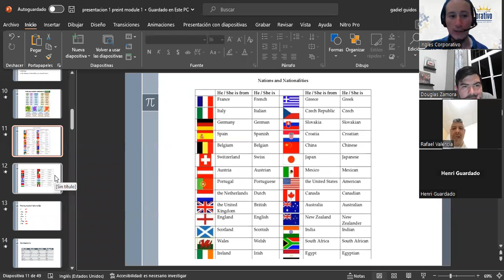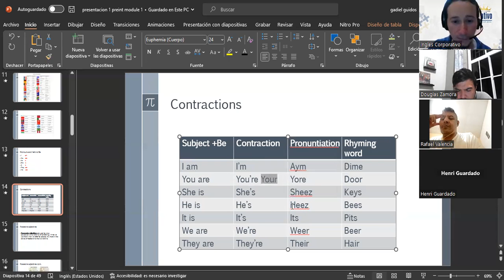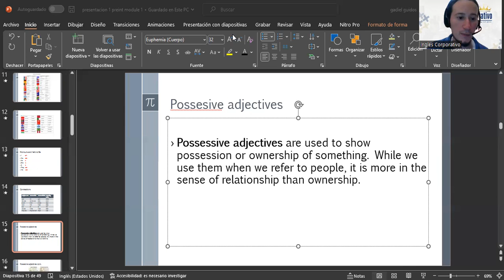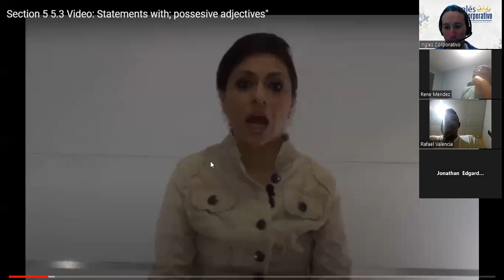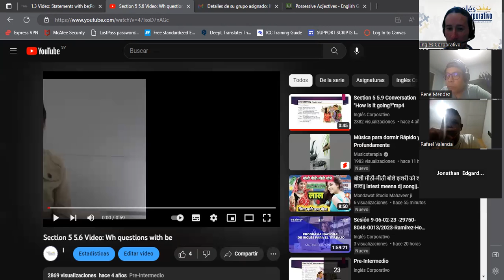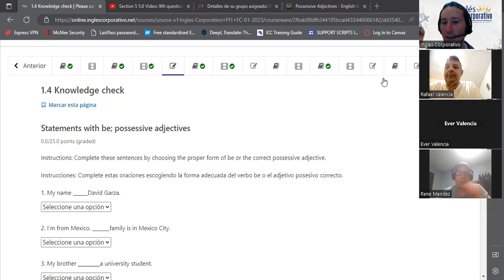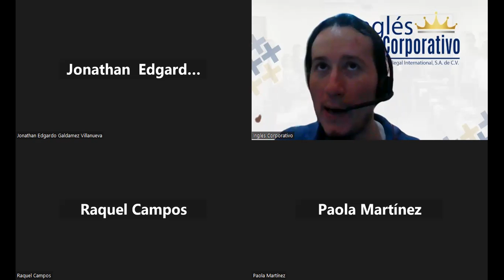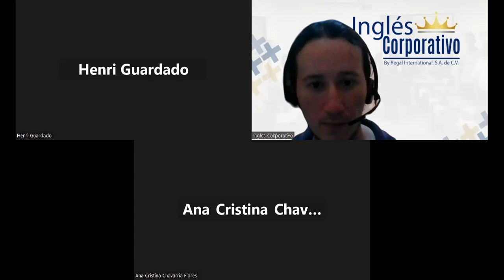SESION 02-07/02/2023-PROESP-30098-004-2023-GUIDOS-Possesive Adjectives